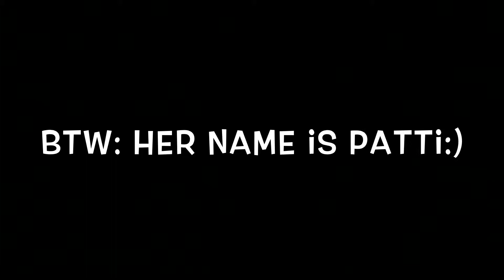Best friend TAG:)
Me and my bestfriend:)

songs: Sunny Lemonade-813, Genesis rmix- Grimes

IG: mine- @hairweavekilla03  , hers-@baddygrl